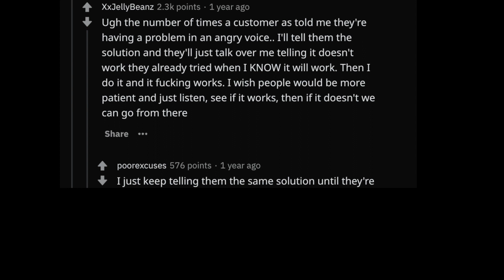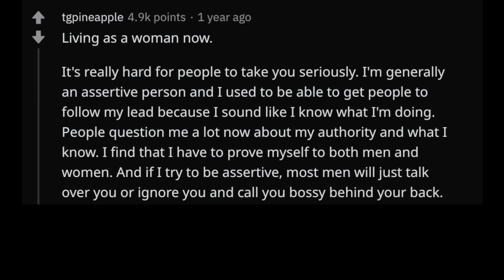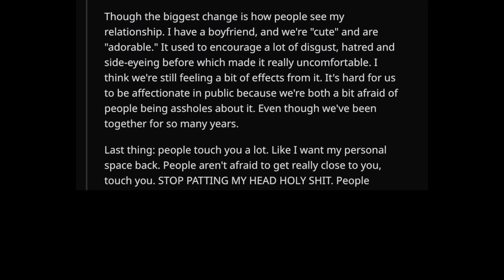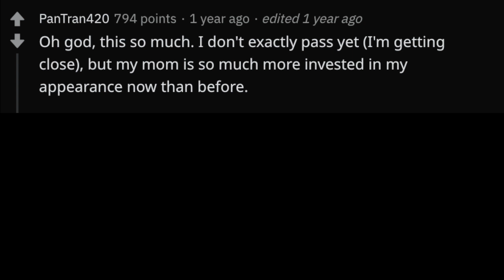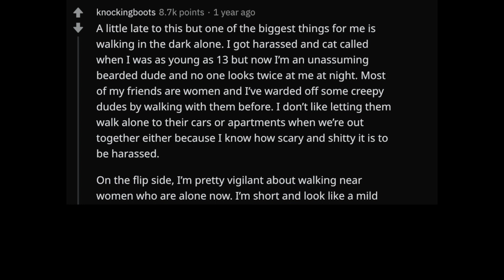🏳️‍🌈 Trans People, How Are You Treated Differently Now vs Before? (r/AskReddit Stories) [2020]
► Trans People Who Pass, How Are You Treated Differently Now vs Before?

🔥Be sure to share your story in the comments!

As a bonus for your support, your name will appear in my videos, and you'll get instant early access to all of my videos!